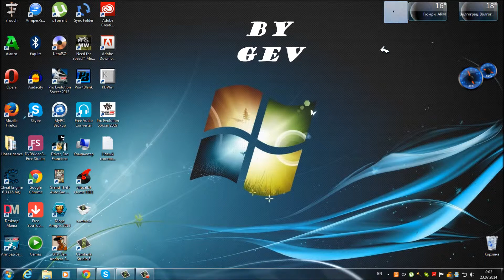Inchpes Sarqel Ananun ev Antesaneli Papka